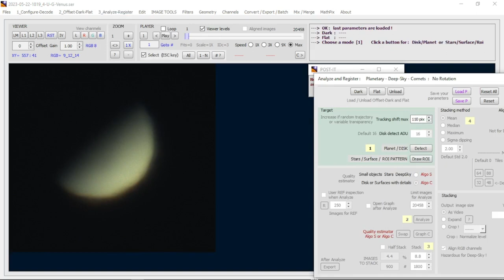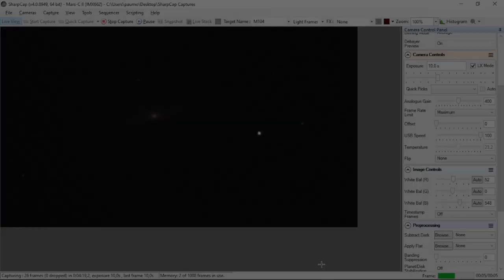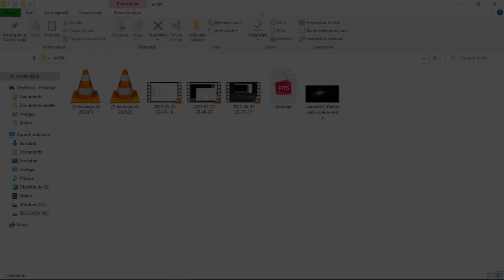👉SUPER FAIL | Fotografiando M104 La Galaxia del Sombrero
En el video de hoy vamos a fotografiar la galaxia del sombrero, pero veremos que no ha salido lo esperado...

👉𝗣𝗹𝗮𝗻𝗲𝘁𝗮𝗿𝘆 𝗦𝘆𝘀𝘁𝗲𝗺 𝗦𝘁𝗮𝗰𝗸𝗲𝗿 (descarga directa)

👀🔭𝐎𝐜𝐮𝐥𝐚𝐫 𝐤𝐞𝐥𝐥𝐧𝐞𝐫 𝟐𝟓𝐦𝐦: Venía de serie con el telescopio, junto con uno de 10mm, el cual lo cambié por el plossl televue 11mm

👀🔭𝐒𝐨𝐩𝐨𝐫𝐭𝐞 𝐩𝐚𝐫𝐚 𝐛𝐮𝐬𝐜𝐚𝐝𝐨𝐫 (ahora, teoricamente se suministra de serie con el buscador 9x50 acodado)

                               I
                               I
                               I
                               I
                               I
                               I
                               I

👉Canales Amigos